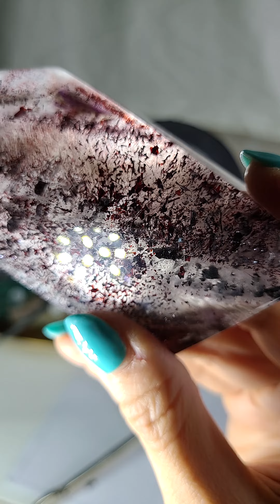Super 7 with huge slices of red hematite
Incredible quality Super 7 with huge slices of red hematite and layers of magenta amethyst and smoky quartz - S745